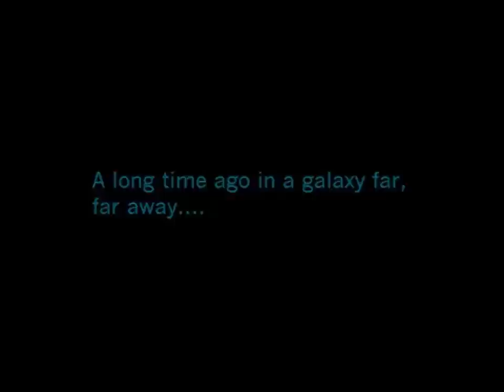Star Wars Battlefront II Mods (PC) HD: Amador: Deep Forest | Clone Wars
WATCH IN HD! This is Amador: Deep Forest by yodakid, which takes place on the expansion region planet of Amador.
This map is fairly straight-forward in concept, the battlefield is a forest which is bisected by a river running down the centre. One side of the forest is controlled by one side and the other controlled by the opposition, allowing for the two sides to engage eachother along the river bank. As it turns out, this simple premise has been executed extraordinarily well with some nice details bringing the map to life, including animations such as fallen trees being carried down river and trees falling as the battle progresses. I also noticed some new mushroom and rock models, which are nice little details that add so much more depth to the map.
The map supports both Galactic Civil War and Clone Wars eras, but only the Clone Wars has new sides. The Republic now features HD Phase I Clone Troopers with Mace Windu as the hero unit whilst the CIS has new skins with Dooku as the villain. Another cool feature about this mod is the two-handed pistol grip animation that the Clones use, which looks epic!
All in all, in the case of this map, simple is beautiful. I recommend you give it a download. Cheers.

Note: All the mods are for PC only!